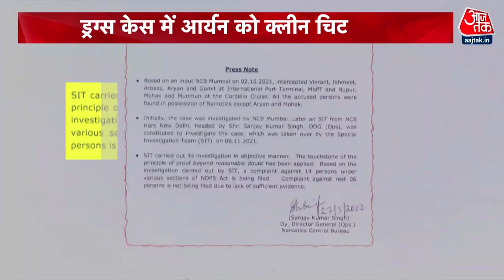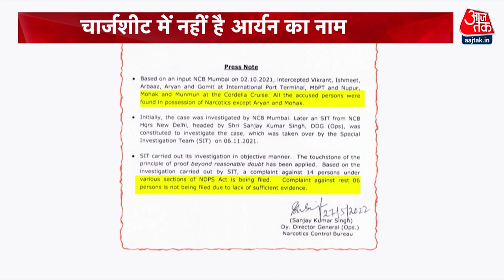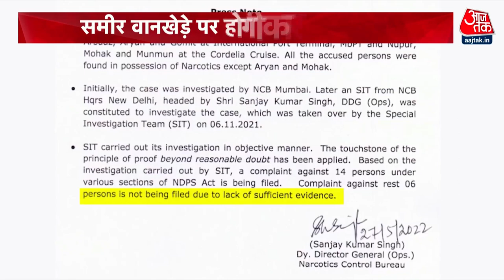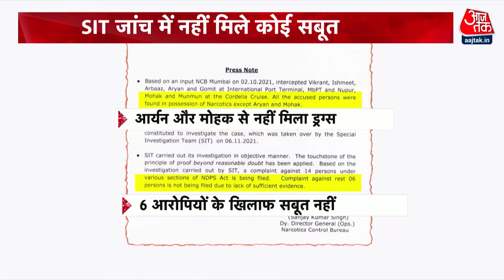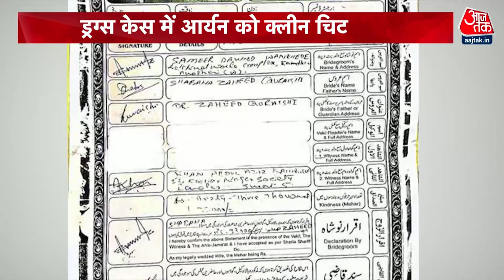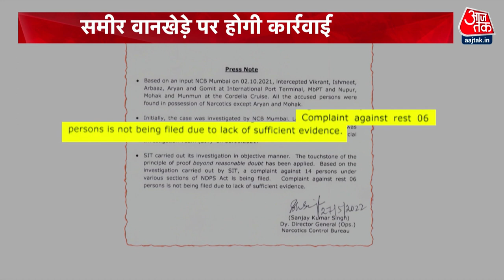आखिर Aryan Khan के खिलाफ क्या थी Sameer Wankhede की साजिश? देखिये | NCB | Drug Case | Vardaat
मुंबई ड्रग्स मामले में NCB की SIT ने अपनी चार्जशीट फाइल कर दी है... चार्जशीट में आर्यन खान का नाम नहीं हैं. ड्रग्स केस में आर्यन खान को बड़ी राहत मिली हैं.

NCB's SIT has filed its chargesheet in Mumbai drugs case... Aryan Khan's name is not in the chargesheet. Aryan Khan has got a big relief in the drugs case.